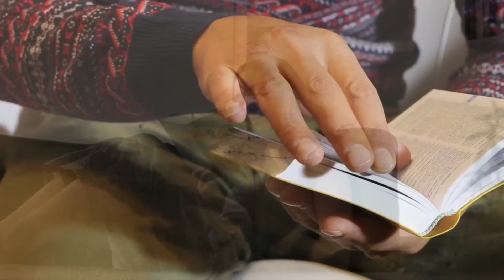पति को पत्नी का ये अंग नही छूना चाहिए होता है अशुभ | chanakya niti full in hindi